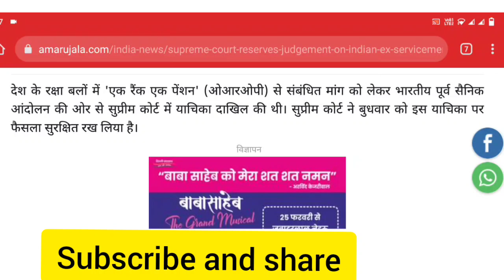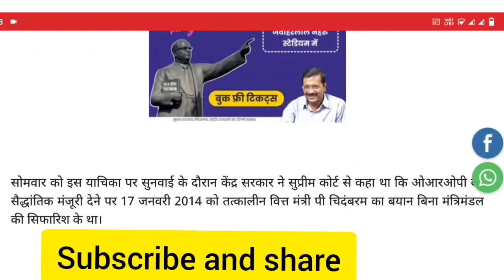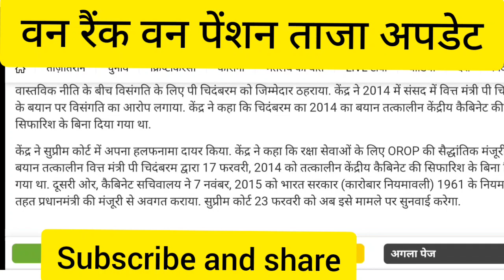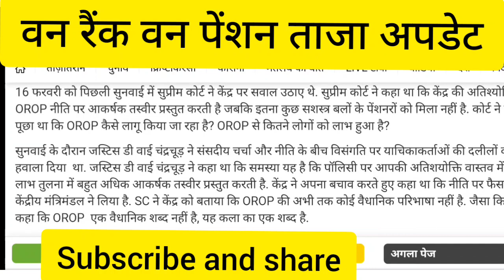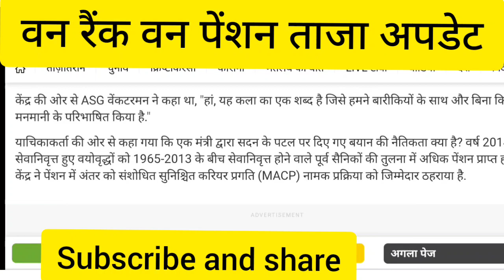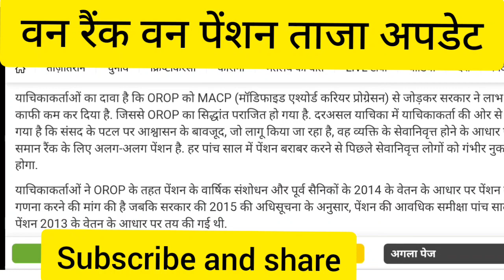वन रैंक वन पेंशन पर आज सुप्रीम कोर्ट में आया पेंशनधारकों के पक्ष में फैसला! पसीने छूटे सरकार के।